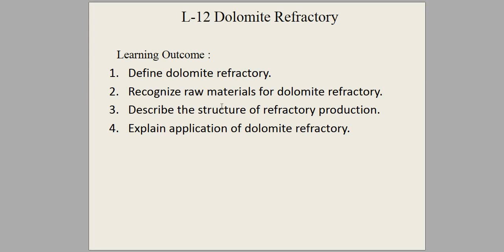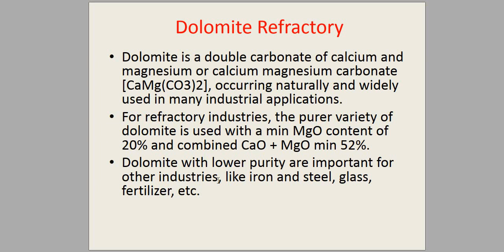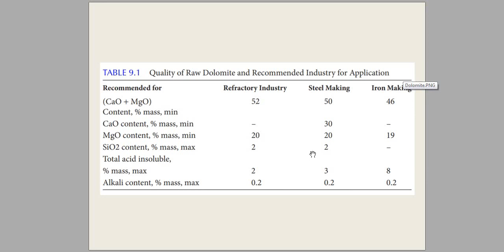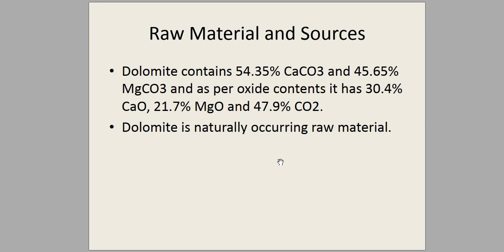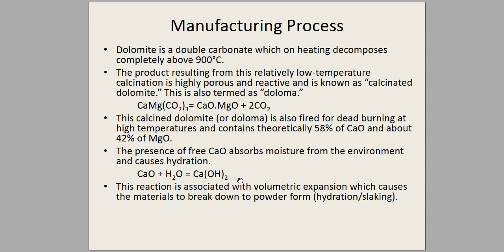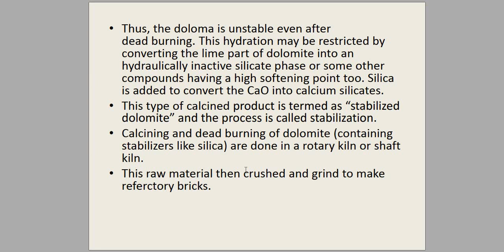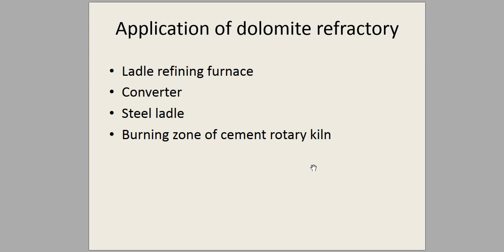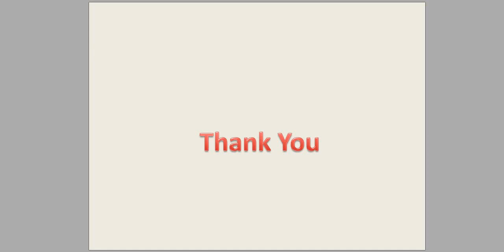L 12 Dolomite Refractory